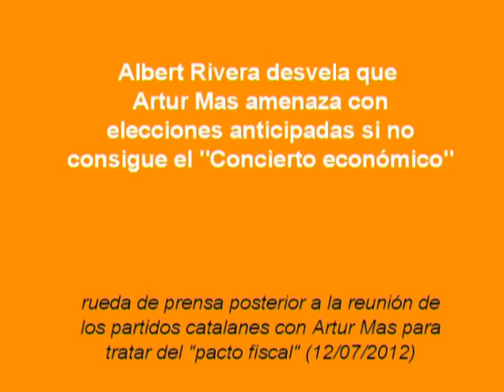C's-Artur Mas amenaza con elecciones si no se acepta su "Concierto económico" (12/07/2012)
Rivera: 'Mas quiere que sea la legislatura del fracaso del concierto económico, C's quiere que sea la de la reactivación económica y de las reformas'
El presidente de C's, Albert Rivera, afirma que el Govern no podía celebrar la cumbre 'en peor día después de la subida del IVA y del recorte a los funcionarios'